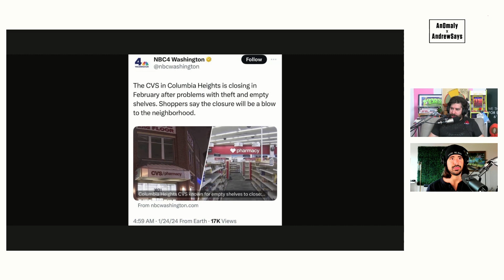D.C. CVS Closes Due to Theft After Locals say Stealing Isn't that Bad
A CVS in D.C. closed shortly after local residents were filmed stating that stealing isn't that big of a deal -

Twitter.com/andrewsaystv
Instagram.com/AndrewDoes